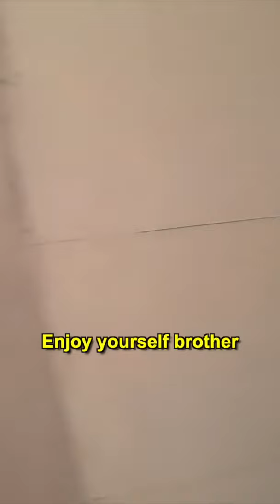$4 Haircut in The Hood of Mombasa, Kenya 🇰🇪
Getting a haircut in the hood of Mombasa, was it overpriced?